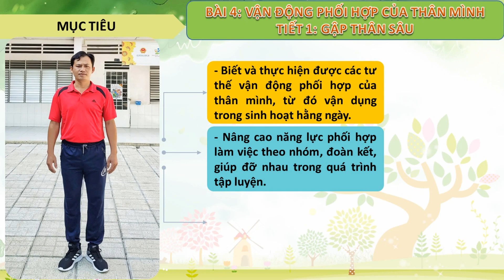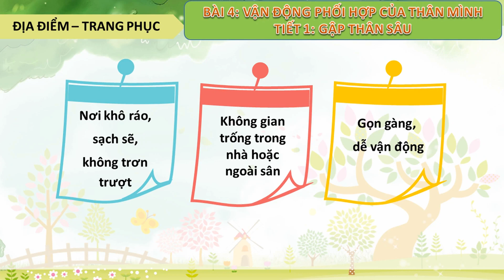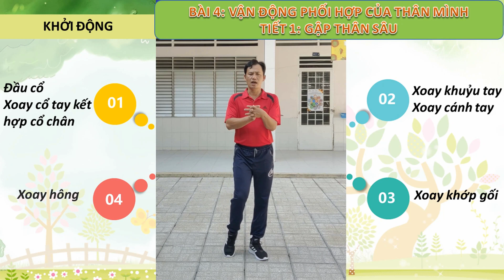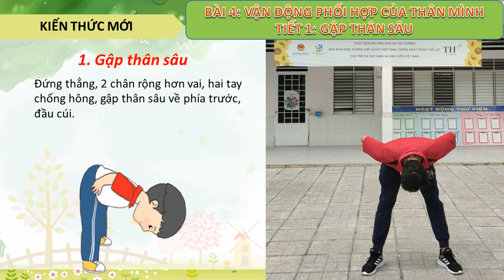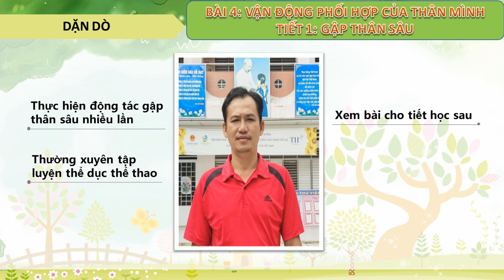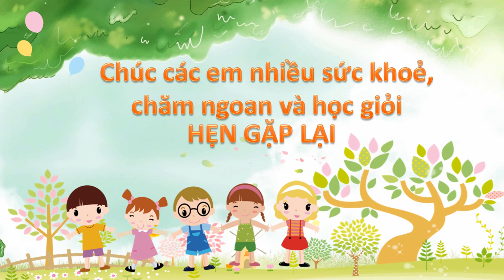Lớp 1 GDTC Tuần 16 TIẾT 1 GẬP THÂN SÂU CTST